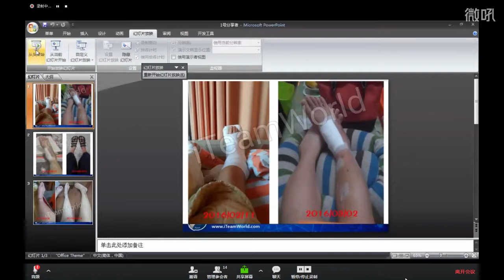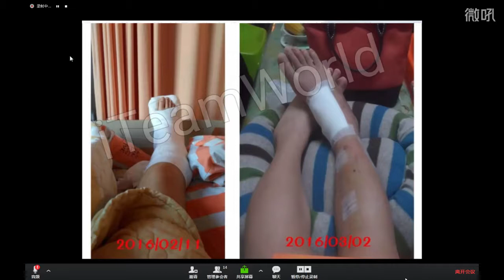🌵见证 | PhytoFit 诗豆 - 车祸导致严重骨折，高蛋白质帮助快速复原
分享者: 陳詩翰 - 台湾 20180517
在2016年2月7日發生了一場車禍，右小腿的脛骨、腓骨及內踝粉碎性骨折，坐了3個月的輪椅，藉由營養免疫學的產品修復的很好可自行走路不用輔助器。
在同一年的12月去開刀取出了鋼釘、鋼板，手術完媽媽建議吃「詩豆」。詩豆幫助傷口回復比較快而且比較有體力 也變得有精神了

***谢谢您耐心的观看，愿您和家人健康快乐每一天***